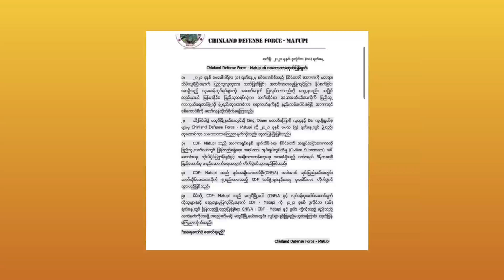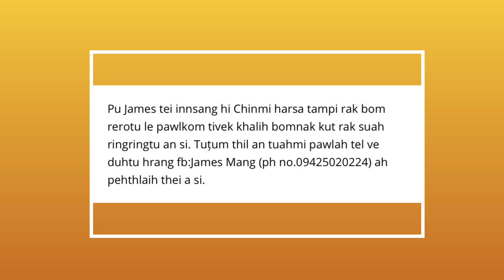July 19.2021:Yangon ah Alan(အာလံ)an Tar Thlang,China Ih Pasal Nei Chin Nu Pehtliah theih lo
Elechinsisters channel ihsin cibai kan lo buk, Kan channel inrak thlir sak theu tu nan zate parah kan lungawi,July 19.2021 Myanmar ram sung thuthang.

Welcome to Ele chin sisters channel

July 18.2021 Myanmar thuthang

July 17.2021 Myanmar thuthang